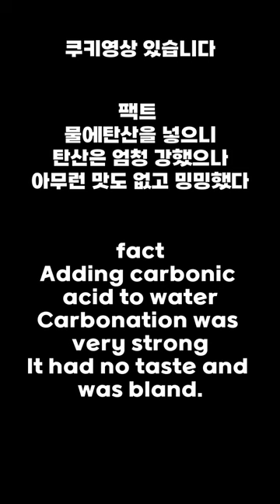요청하신 물에 탄산을 넣으면..? (with레몬즙)